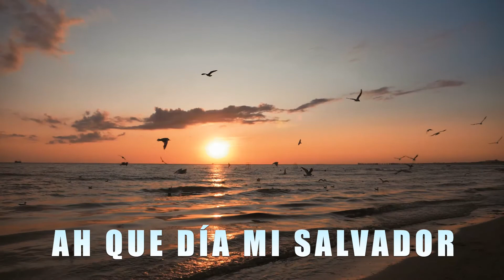TST Ayuno de Daniel – Irene Rojas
Conozca la historia de Irene y como participando del ayuno de Daniel ella recibió el regalo más precioso que es el Espíritu Santo...